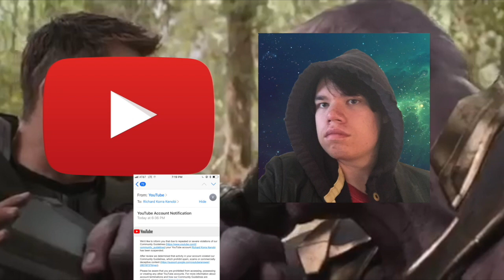Richard Korra Kenobi's second channel; please support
Also, HA!  Suck it, YT!!!

Original footage from Avengers: Infinity War